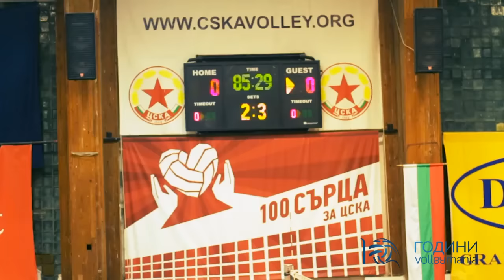Финалът на юбилейния десети сезон във Volley Mania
Финалът в А дивизия на юбилейния десети сезон в Любителската волейболна лига Volley Mania. Светците победиха с 3:2 Металиченца.